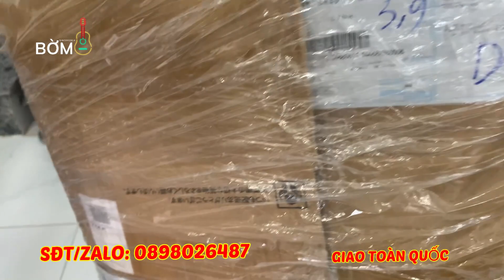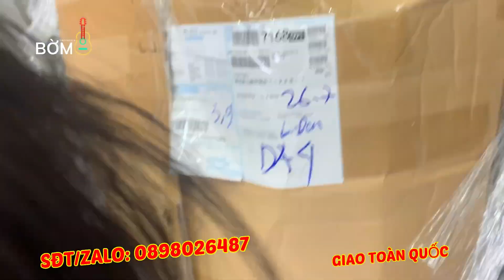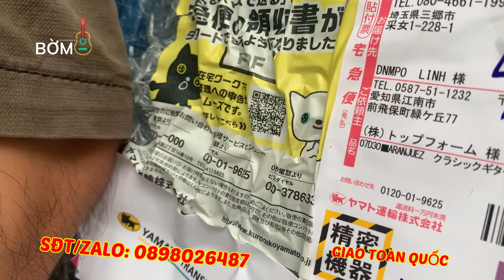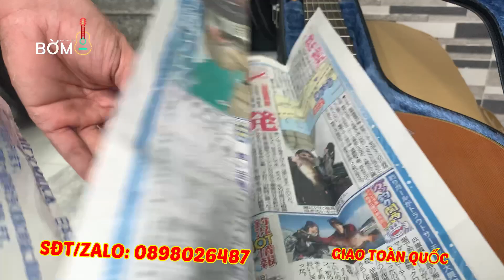[ĐẬP HỘP #5]- Khui Kiện Guitar Nhật Đấu Giá Nguyên Zin Đẹp Xuýt Xoa- | BỜM guitar 0898026487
𝑩𝑶̛̀𝑴 𝒈𝒖𝒊𝒕𝒂𝒓🎸
✈️ 𝒕𝒐𝒂̀𝒏 𝒒𝒖𝒐̂́𝒄
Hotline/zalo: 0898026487